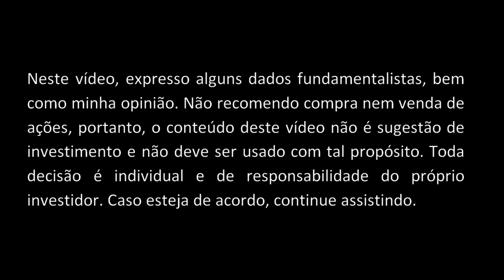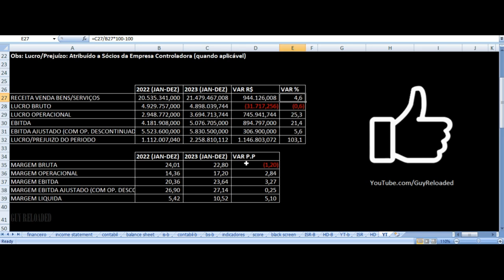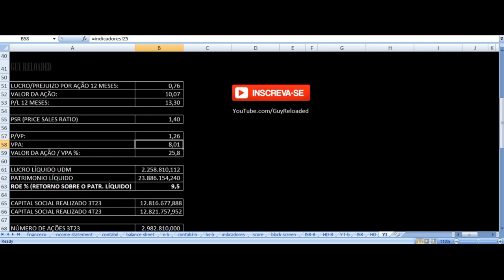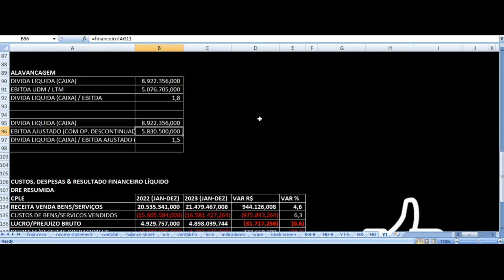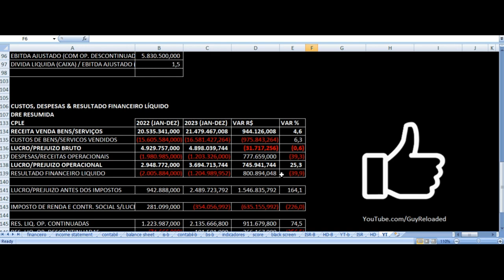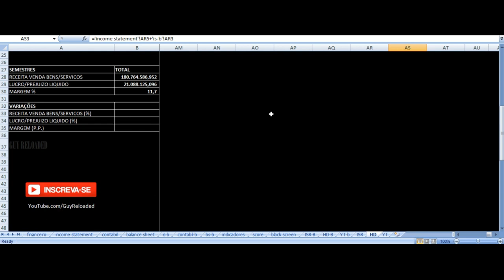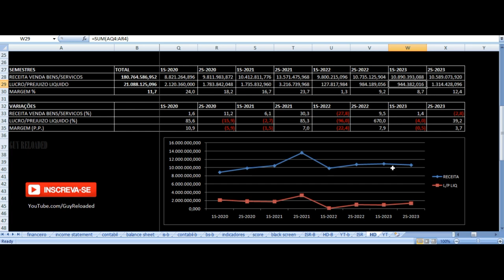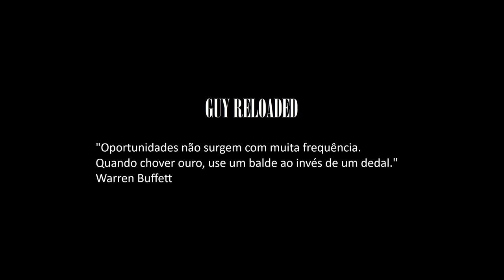COPEL Energia - Vale Investir Nas Ações? CPLE6 CPLE3 Resultados 4T23 & 2023 Análise Fundamentalista